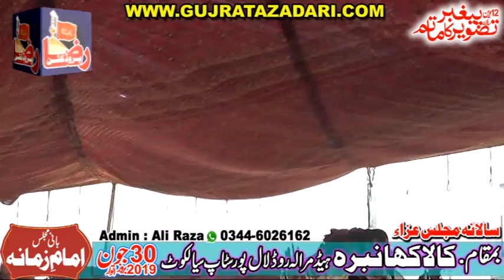Shahadat Shahzada Ali Akbar as | Allama Ghulam Jafar Jatoi | 30 June 2019 | Kala Khambra Sialkot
Admin's
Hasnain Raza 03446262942